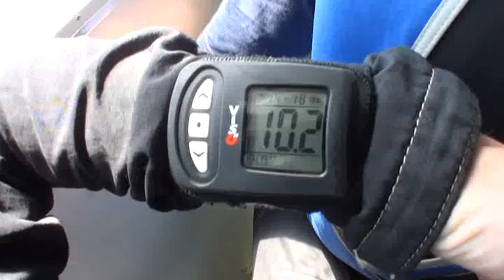DebbieDoesSkydiving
Debra Dean Chadwick doing a skydive for the first time ever to raise money for charity. She really enjoyed it !!  Debra is a highly qualified ex Barnardos manager and has spent most of her life helping others.